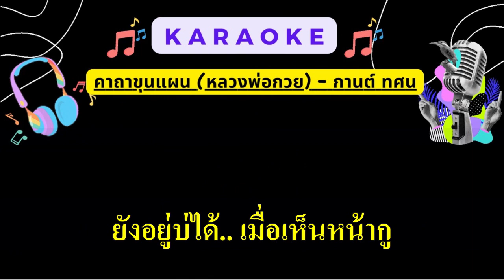คาถาขุนแผน (หลวงพ่อกวย) - กานต์ ทศน ( EMK MIDI KARAOKE)